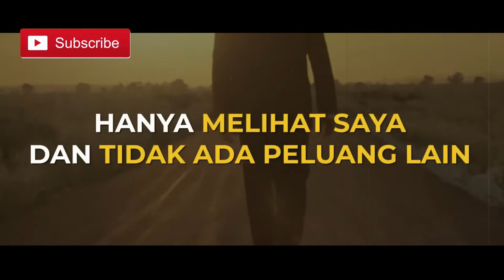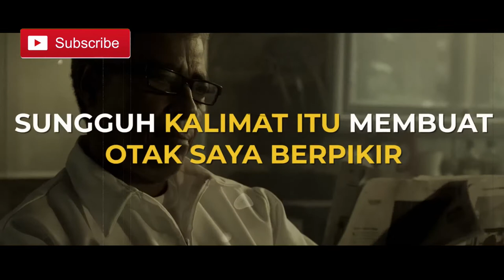Kalo Belajar Dari Orang ini Anda Pasti Sukses!!! Bossman Mardigu Wowiek